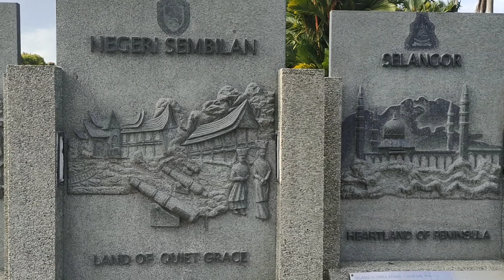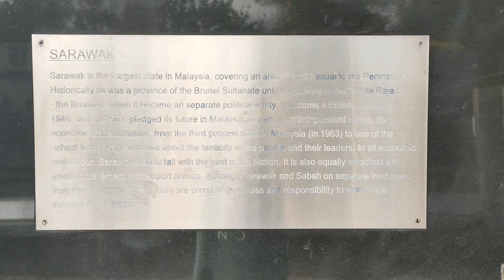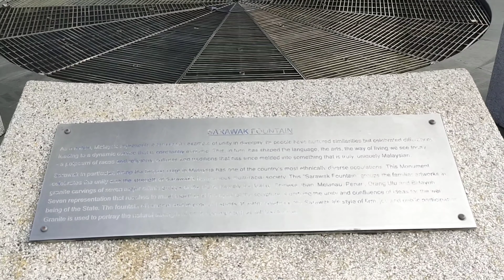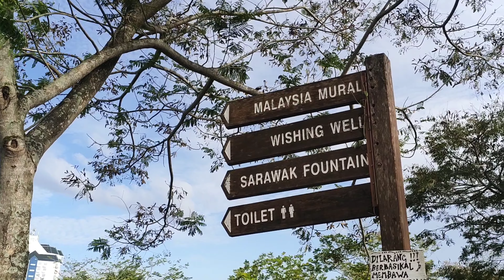Taman Sahabat (Malaysia - China Friendship) Best place in Sarawak